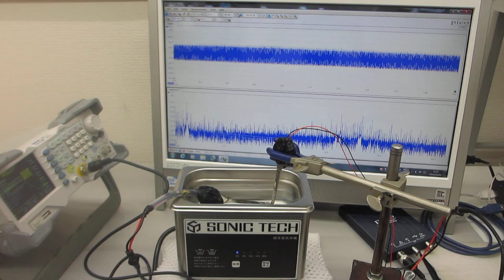超音波システム（音圧測定解析、発振制御）ーーオリジナル超音波実験動画ーー（超音波システム研究所）